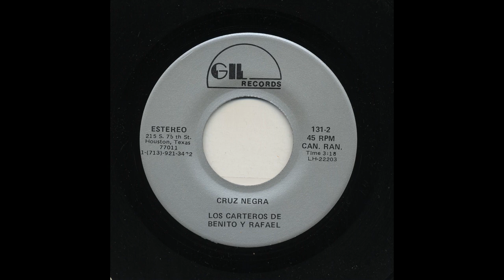Los Carteros De Benito Y Rafael - Cruz Negra - Gil Records gil-131-b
Title: Cruz Negra
Artist: Los Carteros De Benito Y Rafael
Record Label: Gil Records
Catalog Number: gil-131-b
Recording Format: 45

View more information about this and other recordings at the University of California at Los Angeles' Frontera